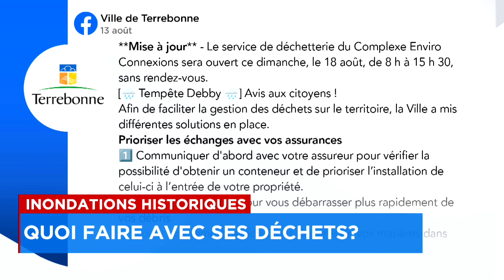«On ne sait plus quoi faire»: des sinistrés laissés à eux-mêmes devant une tonne de déchets - report